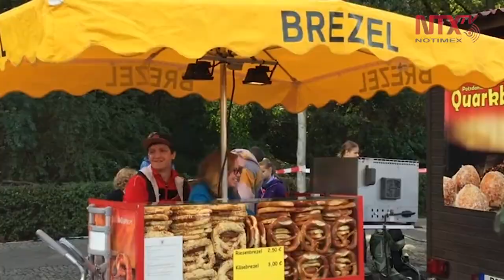Día internacional de la felicidad en tiempos de pandemia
La Organización de las Naciones Unidas celebra hoy el Día Internacional de la Felicidad para resaltar la importancia de erradicar la pobreza y desigualdad en busca de garantizar el bienestar, sin embargo, este año está marcado por una de las pandemias más críticas de los últimos tiempos.